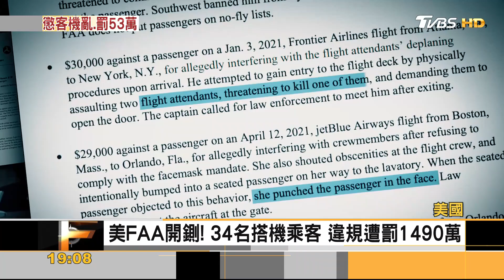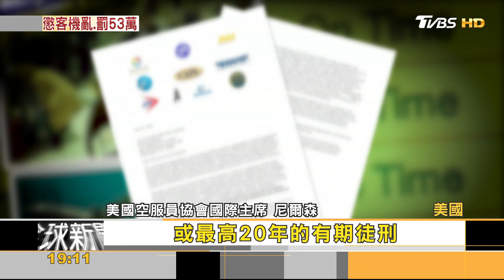機上暴走後果! 美FAA開罰 合NT1490萬｜方念華｜FOCUS全球新聞 20210820